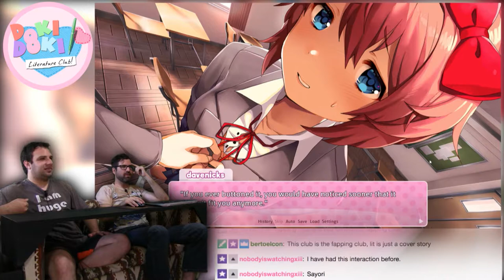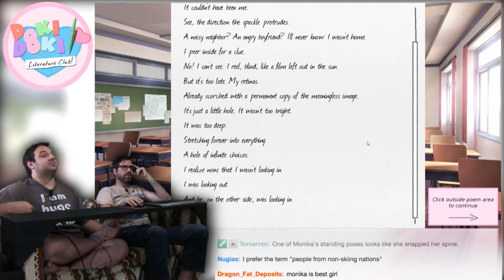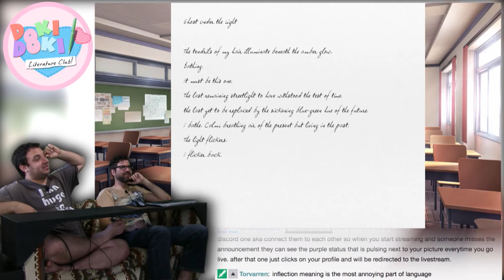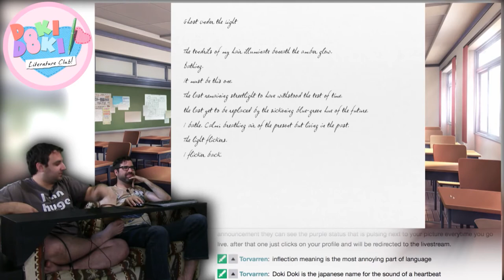Dave Nicks Dick Picks Viewer! -- Doki Doki Literature Club #3 -- No Talent Gaming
Gotta share them poems!

Monika Monika Monika Monika Monika Monika

BTC:bc1q6udqgvfm9uaj59l24ut7f73wvsfu707kk6pn3m